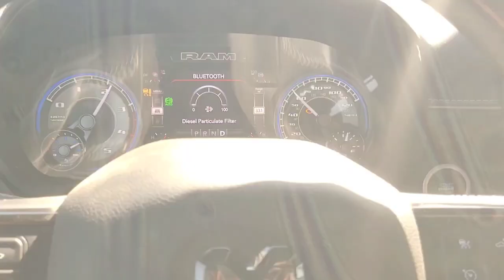Ram Aisin K1 Snap Ring failure AGAIN! The Process and Ram Support tips